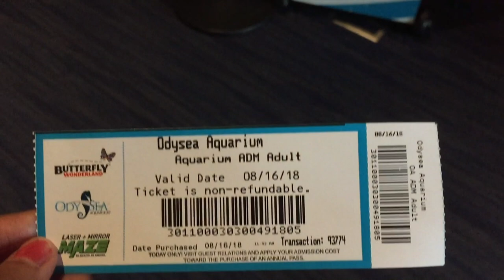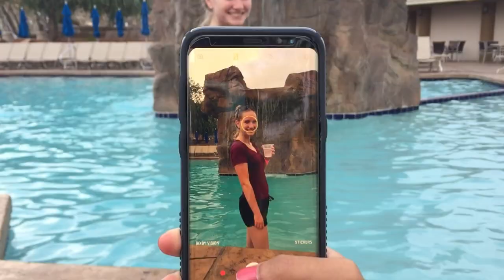VLOG #3 BEST BATHROOM IN AMERICA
Day trip to Odysea Aquarium in Scottsdale, AZ and some nighttime hotellin'